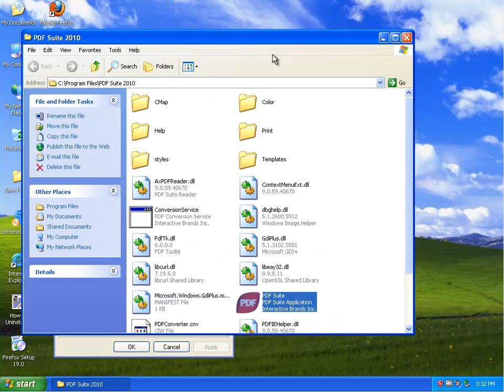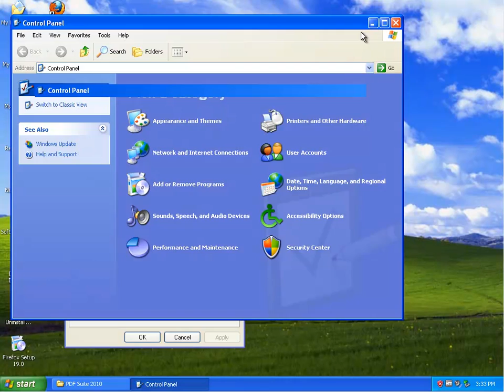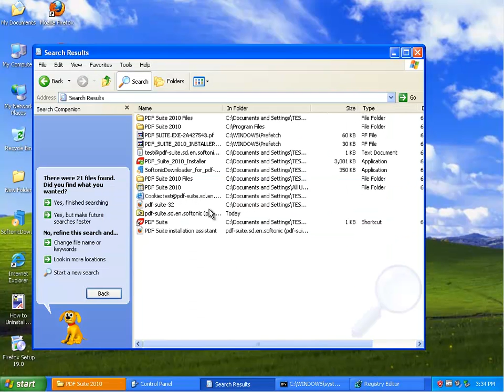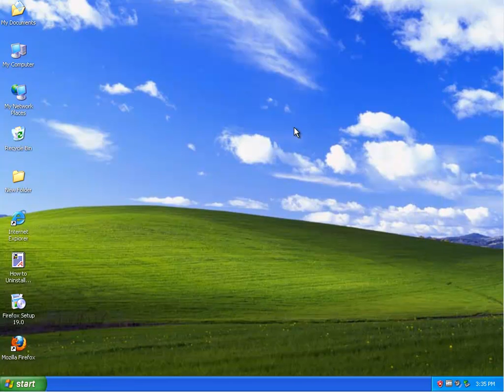Uninstall PDF Suite 2010 (2023 Updated)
Mission: Uninstall PDF Suite 2010
Unable to remove the program? Try uninstall tool PRO@

To MANUALLY uninstall PDF Suite from your computer, you can follow these steps:

1. **Uninstall from Control Panel**:

   a. Press `Win + R` on your keyboard to open the Run dialog.
   b. Type in `appwiz.cpl` and press Enter. This will open the Programs and Features window in the Control Panel.

2. **Locate PDF Suite**:

   a. In the Programs and Features window, scroll through the list of installed programs to find PDF Suite.
   b. Click on PDF Suite to select it.

3. **Uninstall PDF Suite**:

   a. With PDF Suite selected, click on the "Uninstall" button located at the top of the Programs and Features window.
   b. Follow the on-screen prompts to uninstall the software. This might involve confirming the uninstallation and going through any uninstallation wizard that appears.

4. **Remove Remaining Files and Folders (Optional)**:

   After the uninstallation is complete, it's a good idea to manually check for any remaining files and folders related to PDF Suite and remove them:

   a. Navigate to `C:\Program Files` and `C:\Program Files (x86)` folders. Look for a folder named "PDF Suite" and delete it if it exists.
   b. Similarly, navigate to `C:\Users\YourUsername\AppData\Roaming` and `C:\Users\YourUsername\AppData\Local` folders. Look for any folders related to "PDF Suite" and delete them.

   Please note that the "AppData" folder is hidden by default. You can either type the path directly in the Windows Explorer address bar or enable the option to view hidden files and folders.

5. **Empty Recycle Bin**:

   After deleting the files and folders, remember to empty your Recycle Bin to completely remove the software and its associated files.

That's it! You should have successfully uninstalled PDF Suite from your computer. If you encounter any difficulties during the uninstallation process or if you're concerned about accidentally deleting important files, consider seeking assistance from PDF Suite's official support resources or online tech communities.

i. Creating a batch file to uninstall PDF Suite involves writing a script that runs the necessary commands to perform the uninstallation. Here's how you can create a batch file to uninstall PDF Suite:

1. **Open a Text Editor**:

   Open a text editor like Notepad on your Windows computer.

2. **Write the Batch Script**:

   Copy and paste the following lines into the text editor:

   ```batch
   @echo off
   echo Uninstalling PDF Suite...
   msiexec /x {ProductCode} /qn
   echo Uninstallation complete.

   Replace `{ProductCode}` with the actual product code for PDF Suite. The product code is a unique identifier associated with the specific installation of the software.

3. **Find the Product Code**:

   To find the product code for PDF Suite, you can try the following steps:

   a. Open Command Prompt as an administrator.
   b. Run the following command to list installed programs and their product codes:

   c. Look for the entry related to PDF Suite and note down its identifying number (product code).

4. **Replace the Product Code**:

   Replace `{ProductCode}` in the batch script with the actual identifying number (product code) you found in the previous step.

5. **Save the Batch File**:

   Save the text file with a `.bat` extension. For example, you can save it as `UninstallPDFSuite.bat`.

6. **Run the Batch File**:

   Double-click the saved batch file (`UninstallPDFSuite.bat`) to run it. This will initiate the uninstallation process for PDF Suite.

Please be aware that running batch files can make changes to your system, including uninstalling software. Make sure you've backed up your important data and that you're confident about the actions the batch file will perform.

If you encounter any issues while using the batch file or if the uninstallation doesn't proceed as expected, you might need to adjust the script or consult PDF Suite's official documentation or support for specific uninstallation instructions.